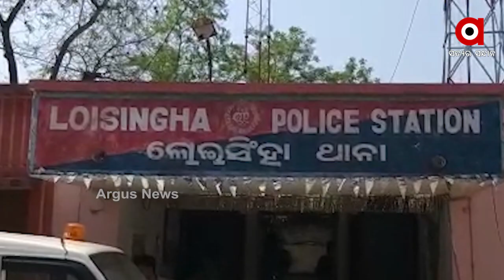ପୋଲିସ ହାତରେ ପଥର..... ଡକାୟତଙ୍କ ହାତରେ ବନ୍ଧୁକ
ପୋଲିସ ହାତରେ ପଥର. ଡକାୟତଙ୍କ ହାତରେ ବନ୍ଧୁକ ... ରାସ୍ତାରେ ପୋଲିସ ଡକାୟତ ମୁହାଁମୁହିଁ. ଚୋରି କରି ଖସି ଯାଉଥିଲେ ଝାଡଖଣ୍ଡି ଡକାୟତ । ଖବର ମିଳିବା ପରେ ବଲାଙ୍ଗିର ଲୋଇସିଂହା ପୋଲିସ ଡକାୟତ ମାନଙ୍କ ପିଛା କରି ସାଲେଭଟା-ହରଭଙ୍ଗା ରାସ୍ତାରେ ରେଲୱେ ଲେଭଲ କ୍ରସିଂ ନିକଟରେ କାବୁ କରିବାକୁ ଚେଷ୍ଟା କରିଥିଲା...